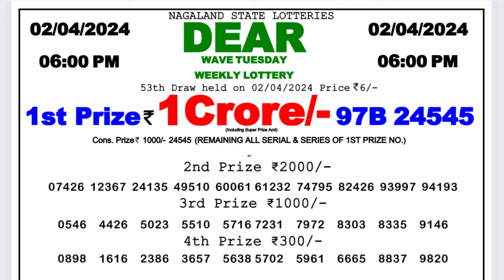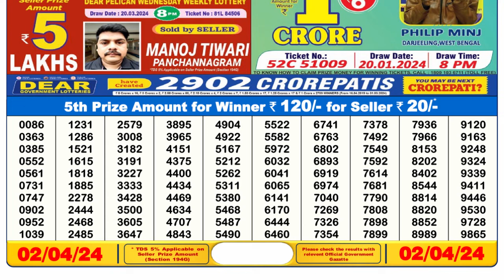Dear Lottery Sambad 6pm today 02.04.24 Nagaland State Lottery Result